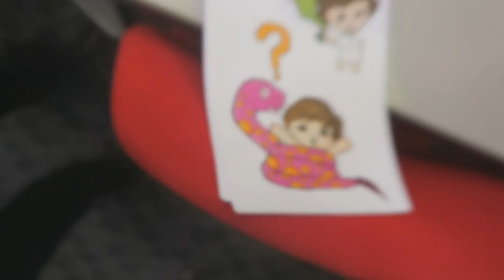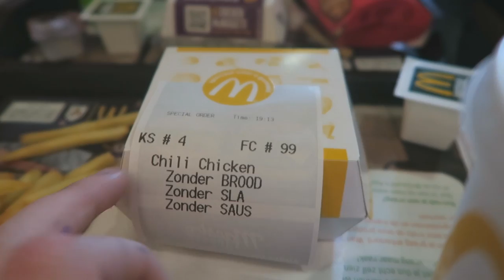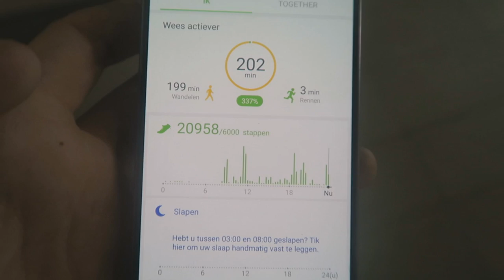DYTG2017 & McDonalds Gekloot - Serpent Vlogske #14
♥GEEF MIJ LIEFDE! (likes zijn ook goed btw)♥

Overige Linkjes!